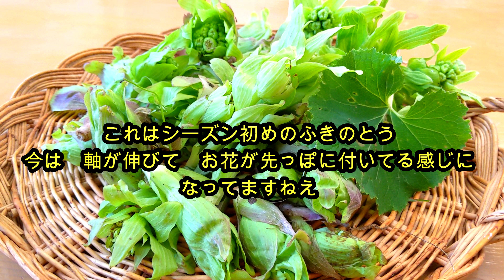少しのふきのとう味噌かさ増し術♥なすのフキ味噌 トローンこれイケてる旨い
普段はおうちCafeで野菜尽くしのランチを
作っています。

今日は　ふきのとう味噌の
アレンジ術です。
ふきのとうが取り放題で
たっぷり作れる人はいないのでは？

少しのふきのとう味噌を
美味しくかさ増ししましょう。